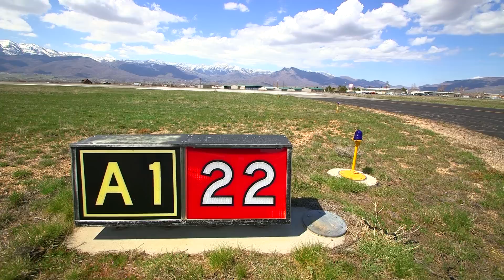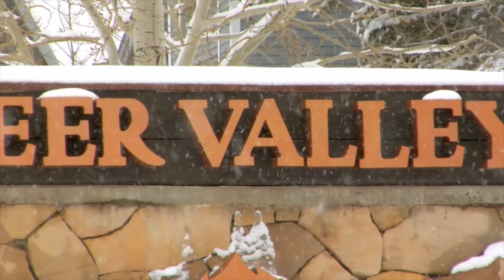The Premier Airport In Utah Serving Park City and Deer Valley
This is the feature video for OK3 AIR, the full-service FBO at the Heber City Airport in Utah. We are the premier FBO serving Park City and Deer Valley, UT. Always striving for an OK3: the perfect landing!